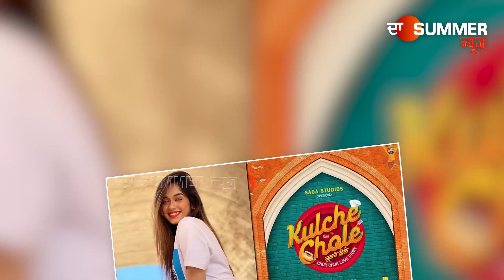ਚੂਰ-ਚੂਰ ਗੱਲਾਂ ਵਿਦ ਲੇਜੈਂਡਸ ਸ਼ੋਅ ਦੀ ਦੇਖੋ ਪਹਿਲੀ ਝਲਕ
ਨਵੇਂ ਕਲਾਕਾਰਾਂ ਦੀ ਪਾਠਸ਼ਾਲਾ 'ਚ ਆ ਰਹੇ ਨੇ ਪੰਜਾਬੀ ਇੰਡਸਟਰੀ ਦੇ ਲੇਜੈਂਡਸ ਆਪਣੇ ਖੱਟੇ ਅਤੇ ਮਿੱਠੇ ਤਜ਼ੁਰਬੇ ਸਾਂਝੇ ਕਰਨ